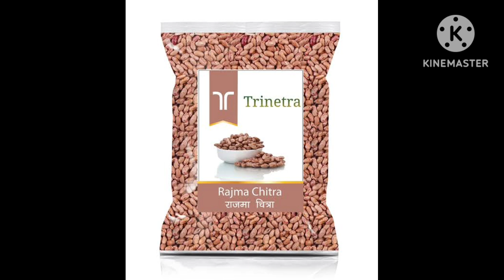diffrence between लाल राजमा V/s चित्रा राजमा...gyan food healthydiet dish facts yt video#